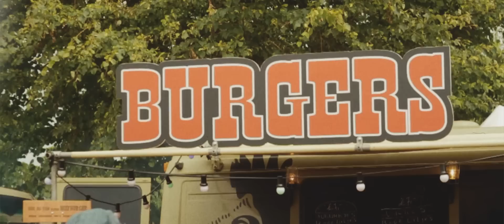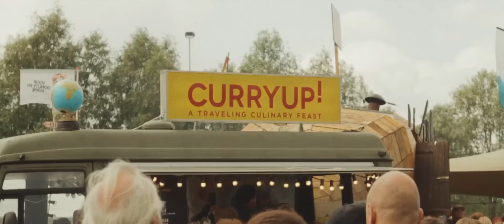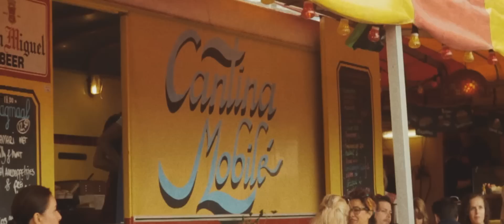"Rollende Keukens" Food Festival 2014 Amsterdam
Trying out my new/old "Pancake Lens" at a Food Festival.
Here is a short video of "Rollende Keukens" in Westergasfabriek, Amsterdam.

Canon 7D
Industar 50 /3.5
Film Picturestyle